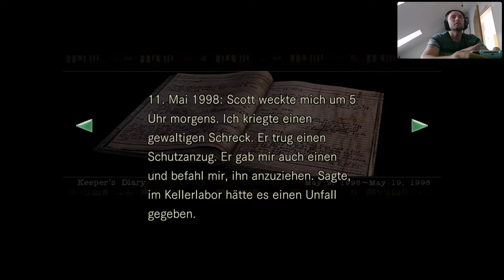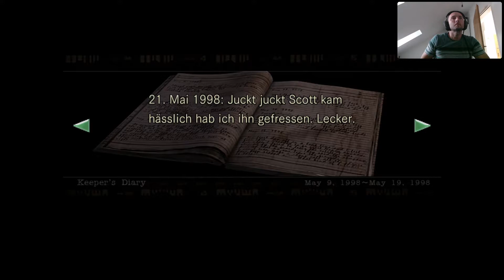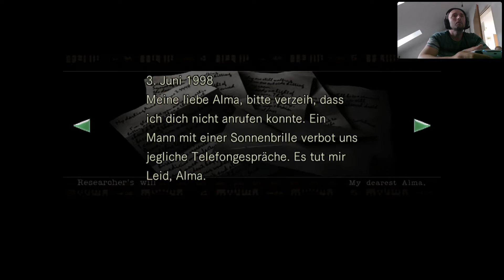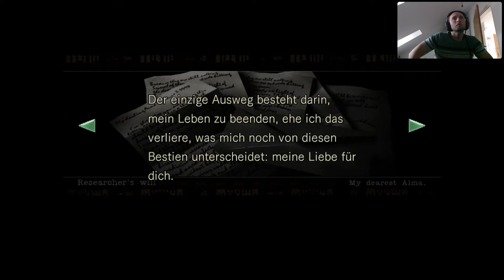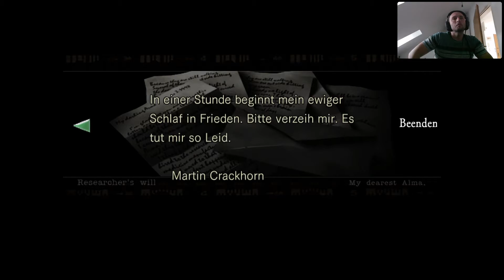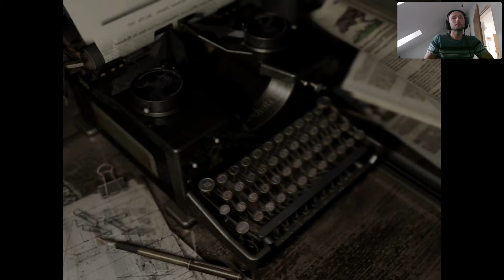Resident Evil 1 once again Chris Redfield #3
Resident Evil 1 once again Chris Redfield

played this game the last time 4 years ago. Still one of the best in the RE series. If you like my video, let me a comment or better a thumb up and a follow there. Thank you

A normal playhtrough with chris redfield...